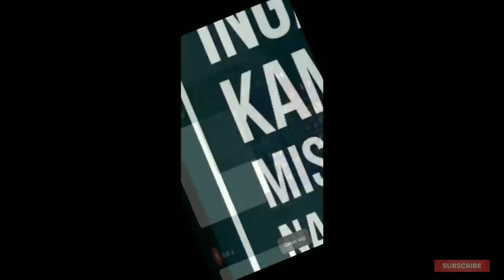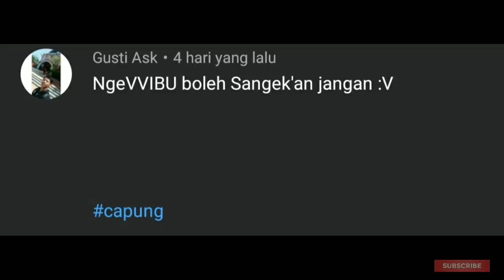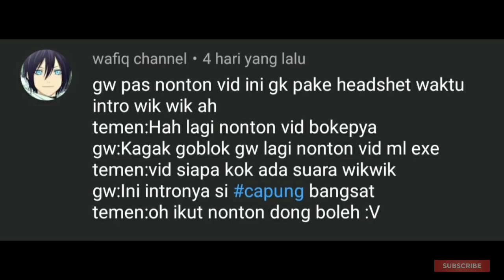LANCELOT.EXE Ft. Official Nzy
sebelum nonton di harapkan memakai headset karena terdapat kata" toxic di dalamnya :)

maap jika editan kurang mantep, ini ngedit di hp :*

✔ Jika Kalian Suka Vidio Ini, Klik Tombol LIKE.
✔ Hehehe Sampai Jumpa Vidio Selanjutnya, Byee... Terima Kasih guys :D